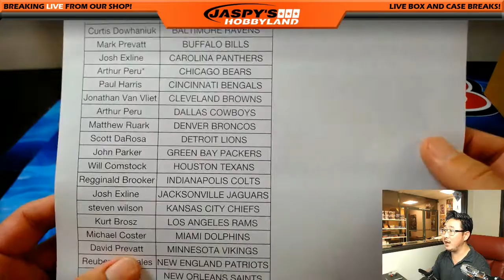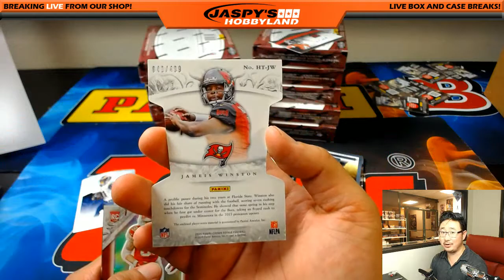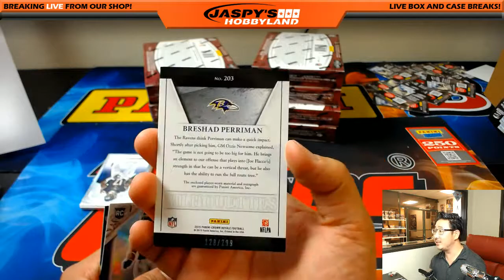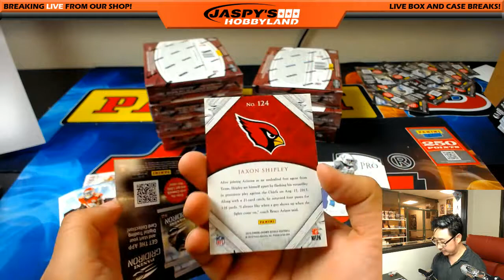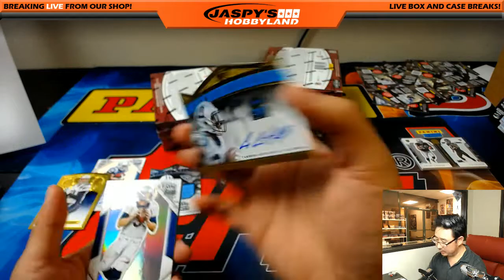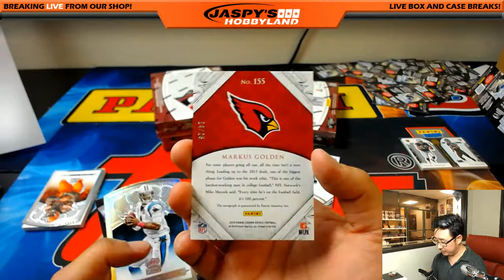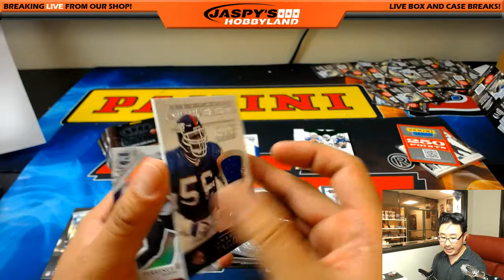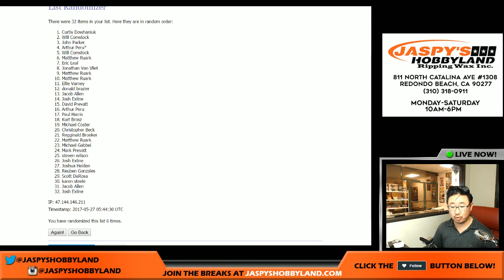Fri., 5/26/17 [12Box PICK YOUR TEAM] #19 - 2015 Panini Crown Royale NFL Football